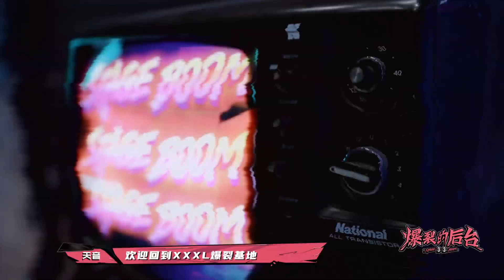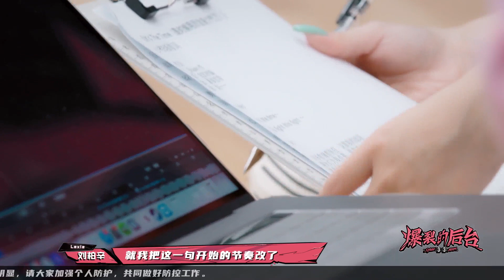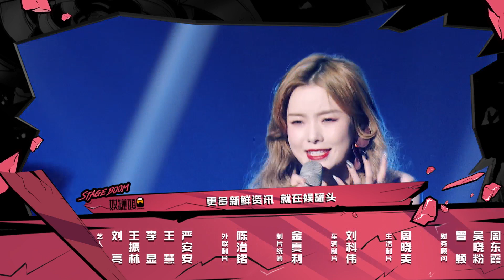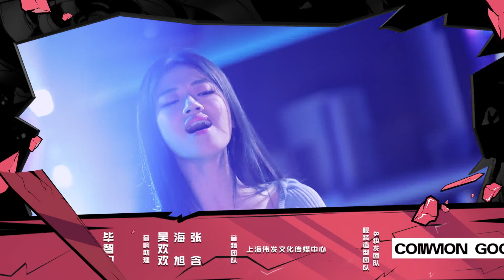【FULL】周洁琼直言陆柯燃有脂粉气 陈卓璇为舞台一意孤行 | 爆裂的后台 | Backstage Boom | iQiyi综艺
《爆裂的后台》全集iQiyi综艺全球上线！登录iQiyi国际版或下载iQiyi国际版APP，还有更多独家资源等着你：

《爆裂的后台》是一档纪实真人秀节目。节目将以选手台下排练、幕后准备为主线，近距离展现爆裂女孩的竞演过程，展现立体的年轻女音乐人群像。